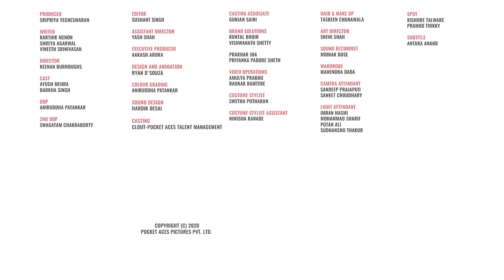FilterCopy | 8 Ways Your Partner Drives You Mad | Ft. Ayush Mehra and Barkha Singh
Your madness keeps us sane ❤️
The antibacterial Hygi-Wash on the garments keeps you safe. You can wear them straight out of the pack!

Producer
Sripriya Yegneswaran

Writer
Karthik Menon
Vineeth Srinivasan
Shreya Agarwal

Director
Keenan Burroughs

Cast
Ayush Mehra
Barkha Singh

Dop
Aniruddha Patankar

2nd Dop
Swagatam Chakraborty

Editor
Sushant Singh

Assistant Directors
Yash Shah

Executive Producer
Aakash Arora

Design & Animation
Ryan D'souza

Colour Grading
Aniruddha Patankar

Sound Design
Hardik Desai

Casting
Clout-pocket Aces Talent Management

Casting Associate
Gunjan Saini

Brand Solutions
Kuntal Bhoir
Vishwanath Shetty
Prakhar Jha

Video Operations
Amulya Prabhu
Raunak Ramteke

Costume Stylist
Swetha Putharan

Costume Stylist Assistant
Nimisha Kanade

Taskeen Chunawala

Art Director
Snehi Shah

Sound Recordist
Moinak Bose

Wardrobe
Mahendra Dada

Camera Attendant
Sanket Choudhary
Sandeep Prajapati

Light Attendant
Imran Hasmi
Mohammad Sharif
Putan Ali
Sudhanshu Thakur

Spot
Kishore Talware
Pramod Tirkky

Subtitle
Antara Anand